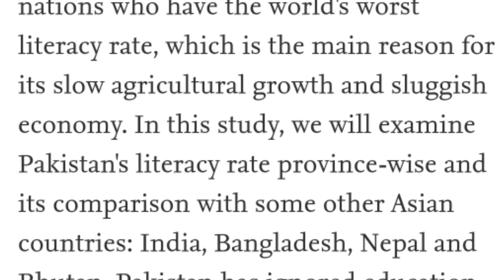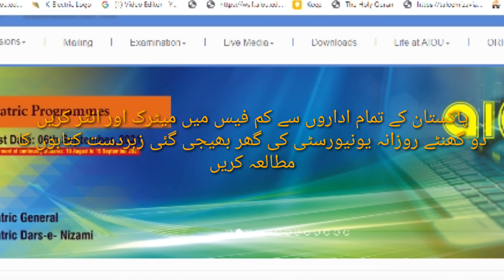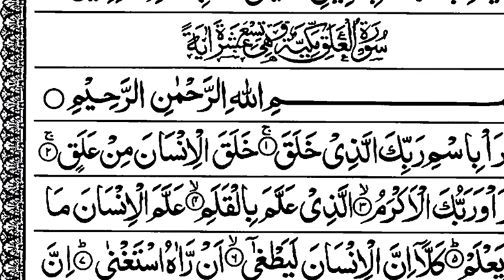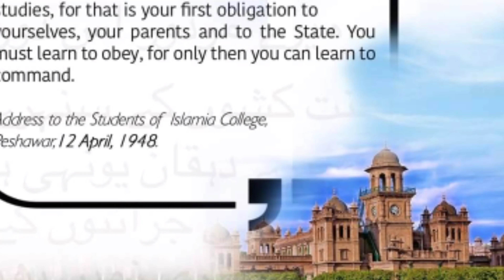Precarious literacy in Pakistan and the role of AIOU|Reasons why children don't go school|Remedies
Videos apprises about the precarious literacy rate in pakistan and the the role that Allama Iqbal Open University can play in bringing education, civility  and mutual respect in socieyt through upgrading literacy rate by its Matric and Intermediate programs.